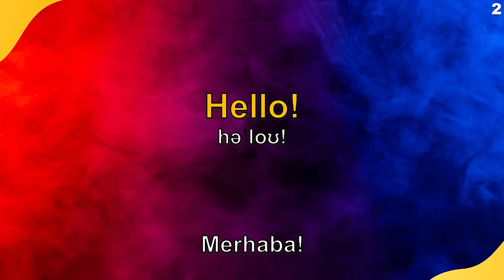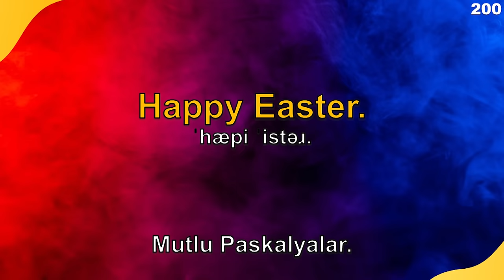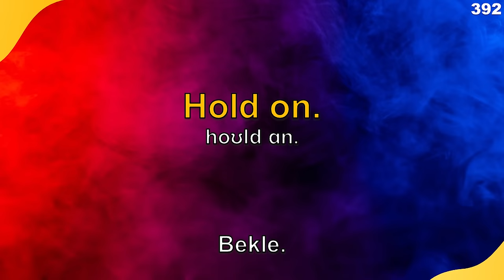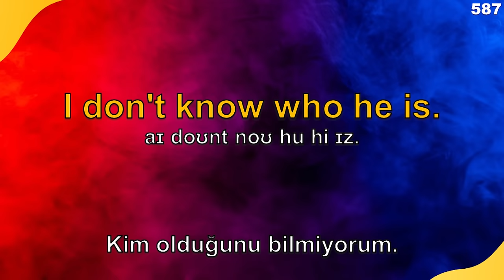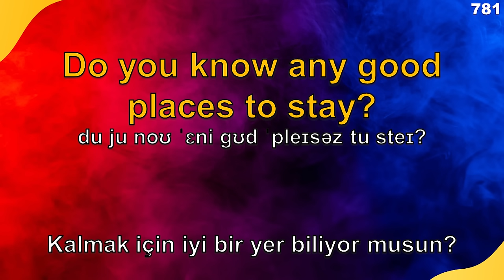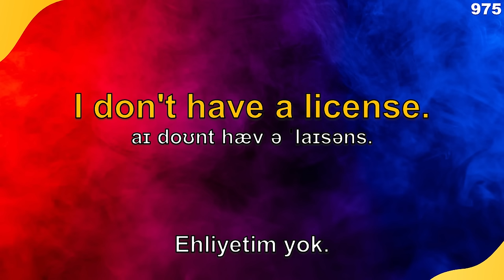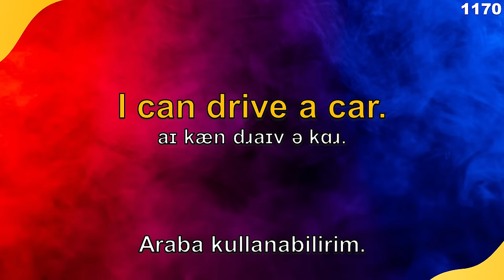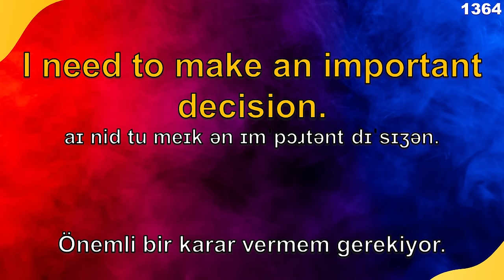9 Saatlik İngilizce Konuşma Pratiği ||| İngilizceyi yavaş ve kolay öğrenin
İngilizce öğrenmek istiyorsanız, her gün dinleme ve konuşma pratiği yapmanız çok önemlidir. Bu video ile, anadili İngilizce olanların sık sık telaffuz ettikleri İngilizce cümleleri duyacaksınız. Bu ifadeler günlük hayatta kullanılmaktadır. Çok faydalıdırlar. Her gün pratik yapın ve çok hızlı bir şekilde gelişeceksiniz.
Anadili İngilizce olanların telaffuzlarını da taklit edin.